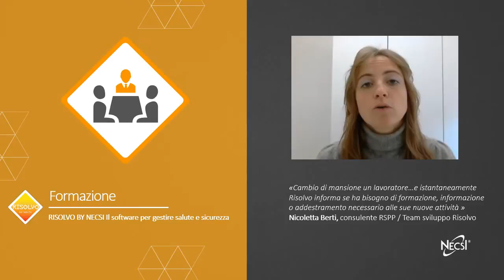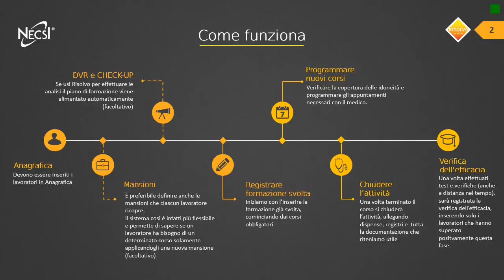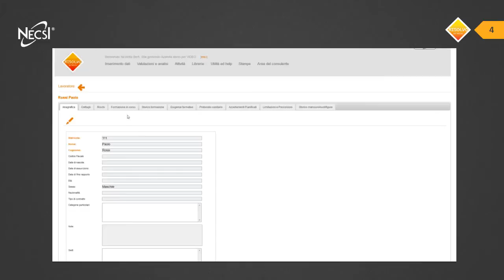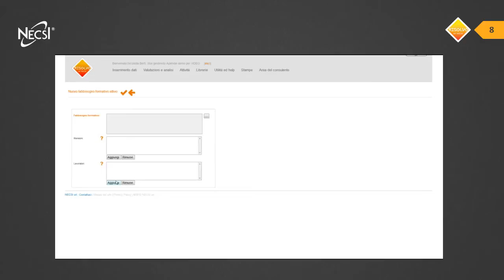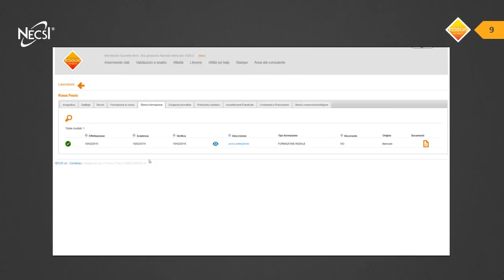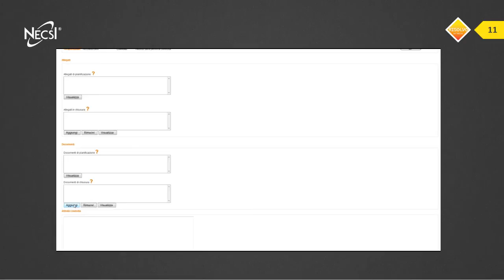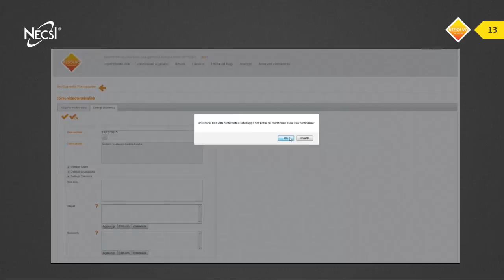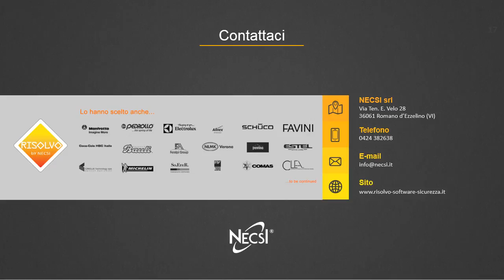Risolvo - Funzione formazione e informazione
Il software per gestire la formazione, con segnalazione delle cogenze formative e verifica degli obblighi secondo l'Accordo Stato Regioni.